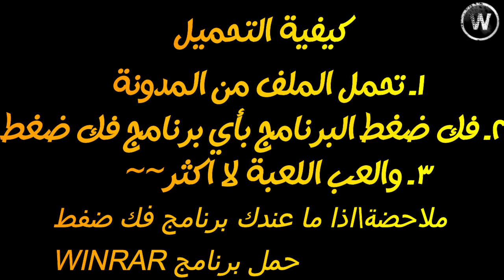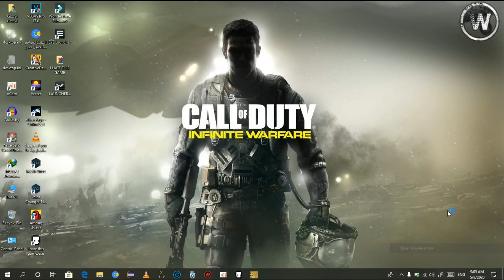SURVIALZ BATTLEGROUNDS:😎😂😀تحميل اللعبة+نجرب كيم بلاي دعسنا دعس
لا تنسوا الأشتراك ربي يرحمكم
اللهم صل على محمد وإل محمد
                                         {كلمات مفتاحية}
survival battleground free fire battle royale,
survival battleground free fire,
survival battleground game,
survival battleground 3d,
survival battleground offline,
survival battleground game offline,
thrivex survival battlegrounds royale,
free survival battleground,
survival battleground legacy of destiny,
لعبة battleground survival,
لعبة last battleground survival,
top 10 battleground survival game,
free fire survival battleground 2,
fps battleground survival 2020,
unknown battleground survival 2019,
squad survival battleground 3d,
unknown battleground survival 3d gameplay,
survival free fire battleground 3d,
unknown battleground survival 3d,
unknown battleground survival 3d game,
battleground survival episode 3,
survival squad free battleground 3d
ايش يصير لو دمجت ببجي+ماين كرافت
شيصير لو دمجت ببجي+ماين كرافت
ببجي+فورتنايت
ببجي+ماين كرافت
بندريتا
باري تيوب
كويلي
يوتيوب
تريند
اوبلز
توبز
هنودي اوسم